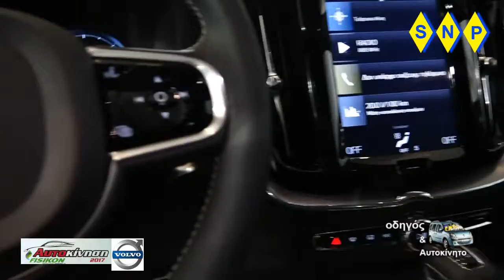volvo Aυτοκίνηση 2017